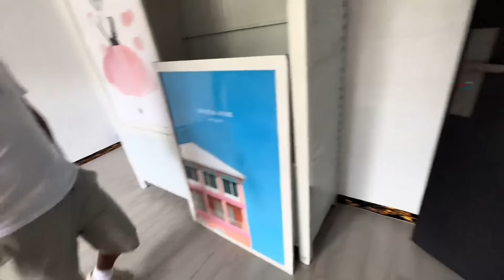贵州大哥花3500一年租的房子，时隔6个月没人住，院子里尽显沧桑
這裡康居別院，大家好，石頭帶您走進天然氧吧——美麗而又神秘的湘西。尋找大山里適合隱居養老的房子！
✦這裡是康居別院✦
遠離鬧市喧囂，盡郭靜劾人生；
回歸自然，享受田園風光；
擁抱健康，安享生活；